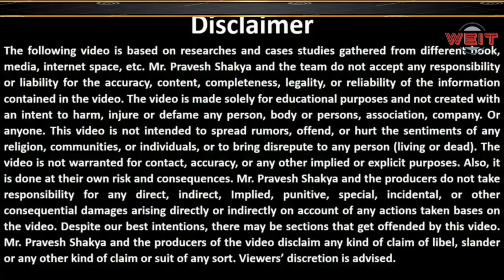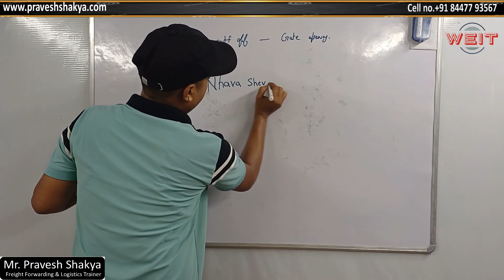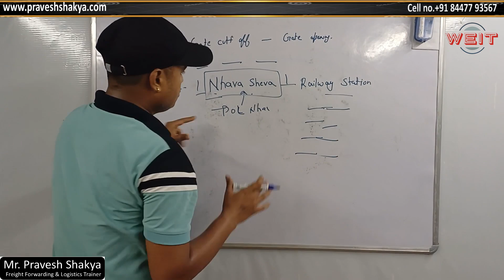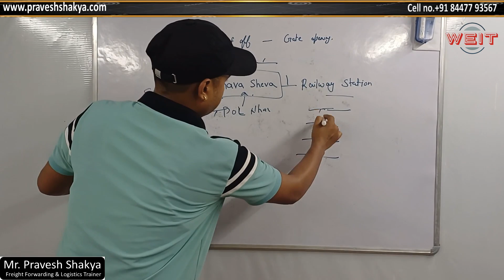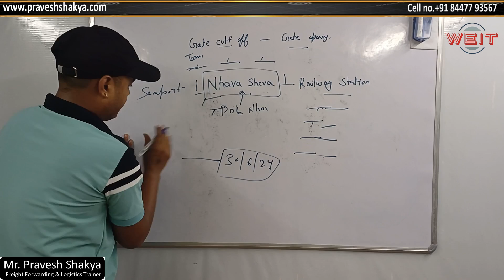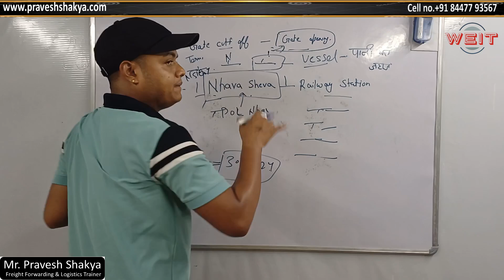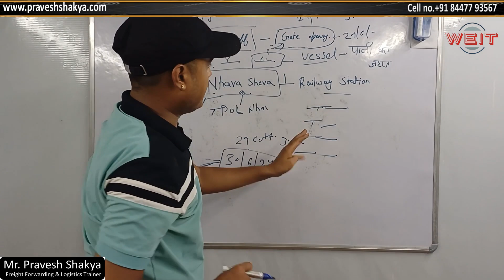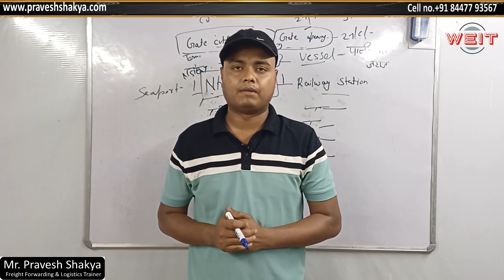What is a terminal in a seaport? || Import Export Trainer || Pravesh Forwarder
Your Queries?
What is a terminal in a seaport?

Is a port a Maritime Terminal?

Are seaport terminals based on geography?

What is the largest port terminal in the Western Hemisphere?

What is a container terminal?

Who manages a port?